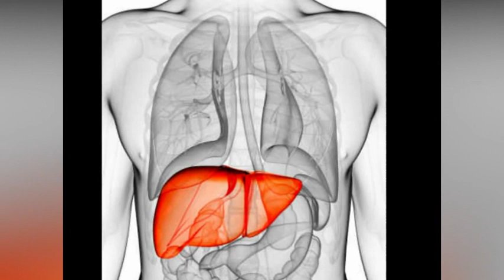Hand Yoga Mudra for Digestion and Gastric Problems in Tamil | Rahul Health Tips in Tamil